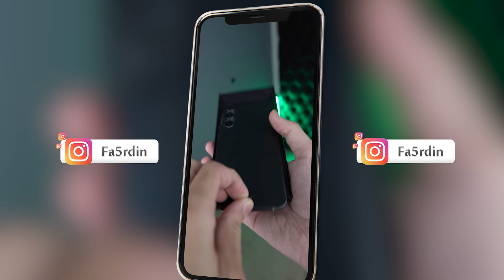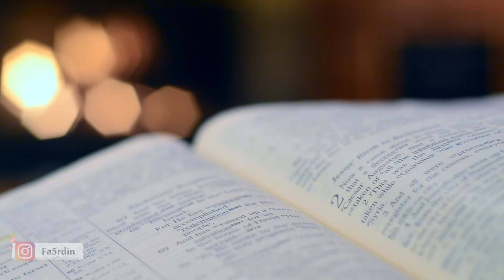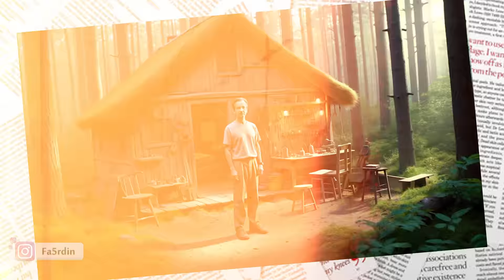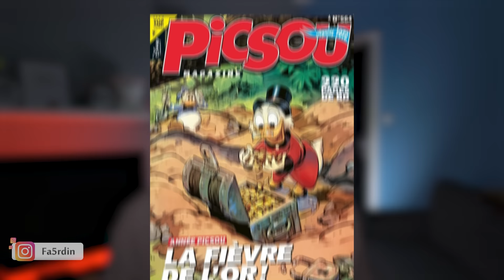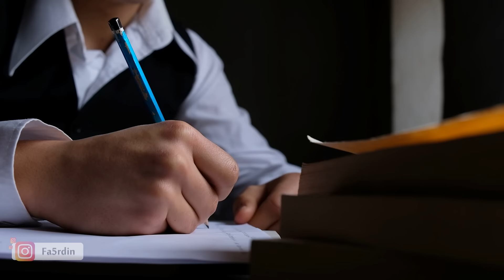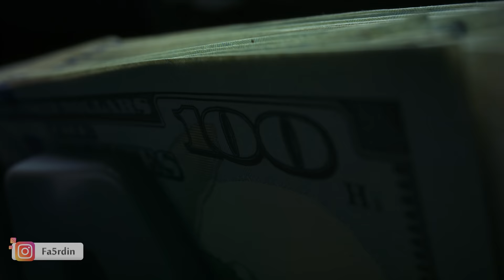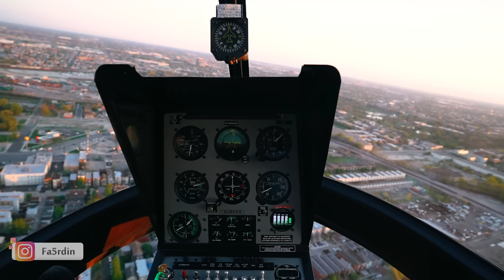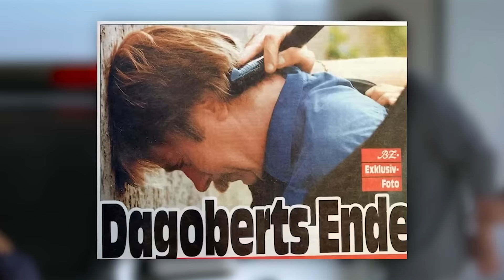هاد المخترع حمق ألمانيا كاملة وسرق ملايين الدولارات... (Giveaway)